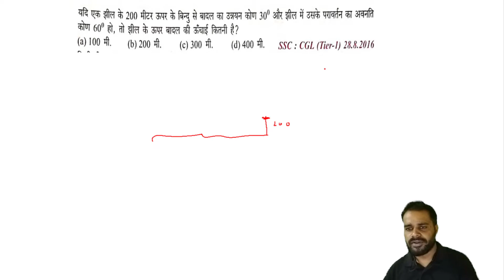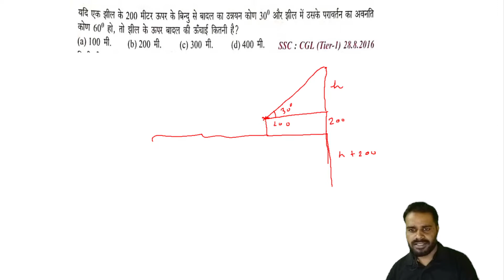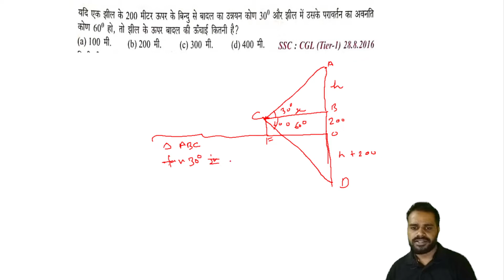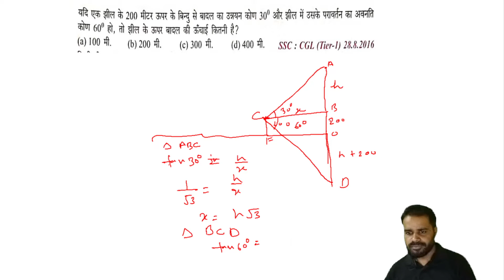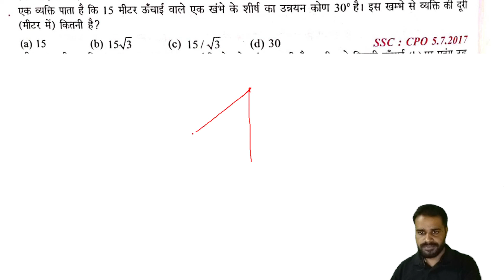Height and distance